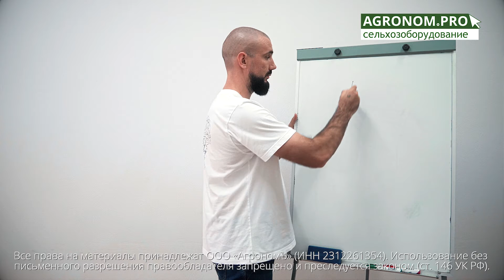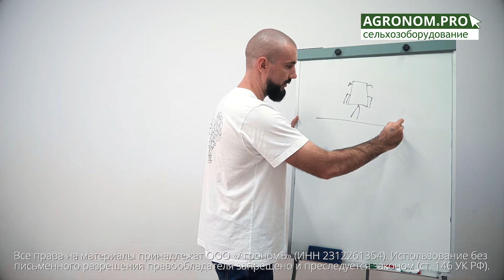Борона пружинная простыми словами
В этом ряде видео-роликов раскрыл тему сельхозоборудования для начинающих, простым языком, чтобы было понятно даже детям. Не претендую на истинность сказанного, просто структурировал и изложил то, что понял сам о различном сельхозоборудовании.